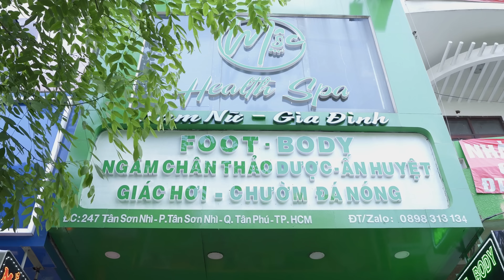ASMR 🔥 I got a Strong Vietnamese Foot and Body Deep Tissue Massage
Name Spa
Mộc Health Spa - Massage

Service
Foot and Body Deep Tissue Massage

Price
$16 (90 minutes) | 350,000 VNĐ

247 Tan Son Nhi Street, Tan Phu District, Ho Chi Minh City, Vietnam

00:00 Preview and spa
00:40 Neck and Shoulder massage
07:48 Hand massage
17:52 Foot wash and foot reflexology massage
36:48 Back massage (deep tissue massage)
56:00 Stretching

🎥 All locations in the video were experienced at my own expense without sponsorship or advertising.